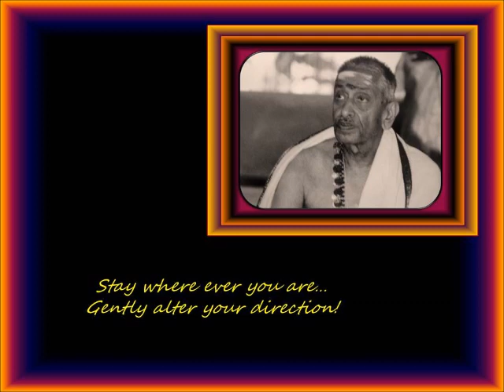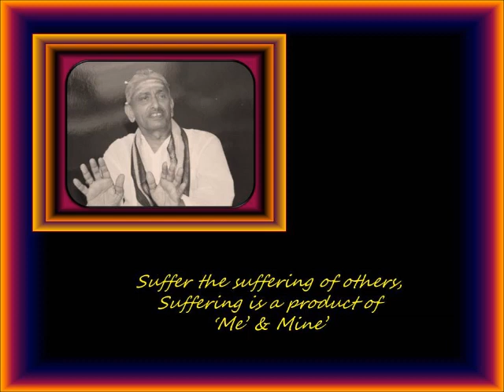SathGuru - GG's Daily Messages 55